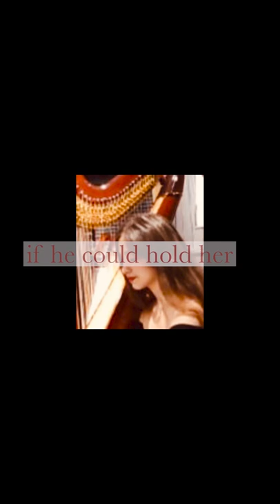girl can’t help it lyrics - harp and vocal cover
hey guys!! i woke up yesterday and i was like… you know what? i want to do another journey cover 😏

i hope you guys like this one, it’s way above my head in singing skills but i’m working on it 😭

as per usual, headphones are recommended! 🎧